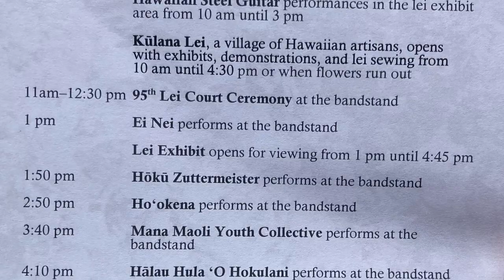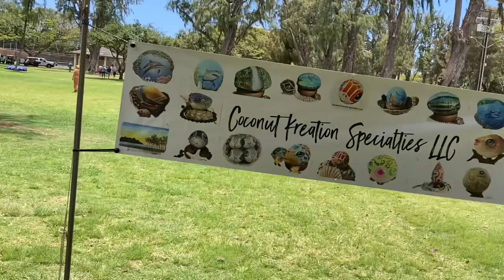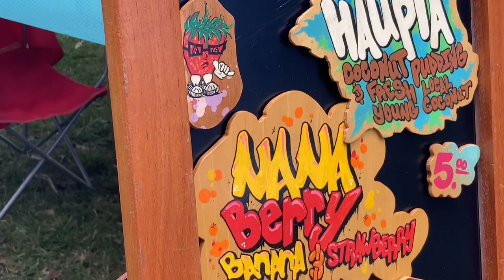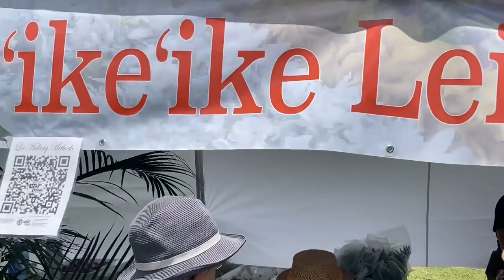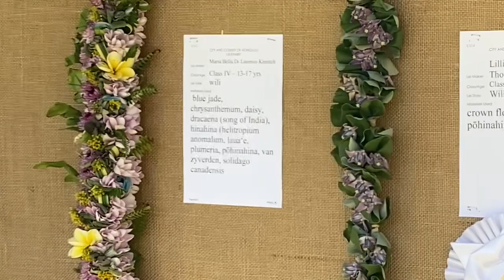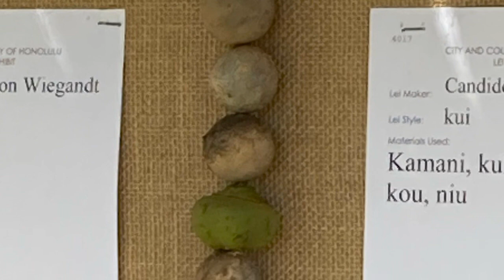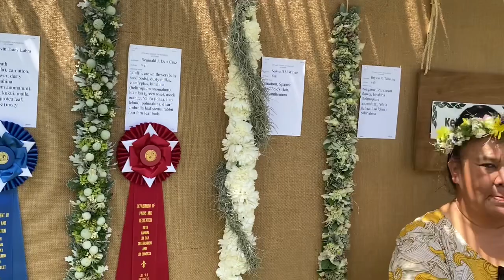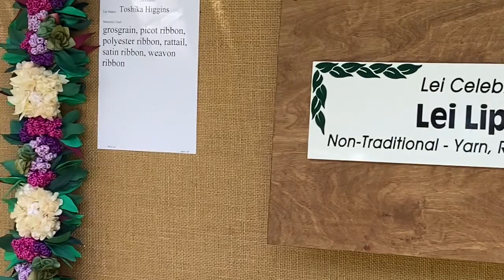Lei Day Celebration 2024 In Waikiki, Hawaii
You may enjoy my hobby online vintage vinyl radio station "Hawaiian Hi-Fi"